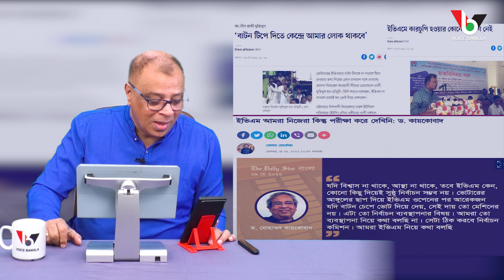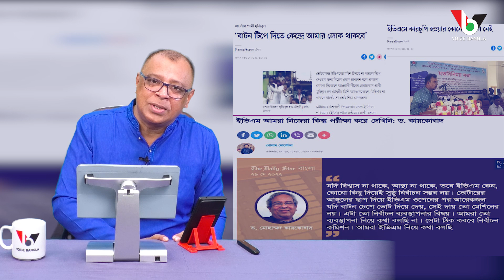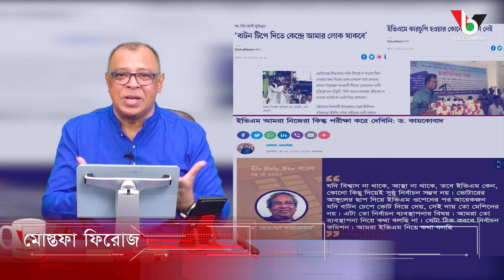নির্বাচন অংশগ্রহণমূলক না হলে ইভিএম'এ সুষ্ঠু ভোটের নিশ্চয়তা নেই I Mostofa Feroz I Voicebangla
নির্বাচন অংশগ্রহণমূলক না হলে ইভিএম'এ সুষ্ঠু ভোটের নিশ্চয়তা নেই I
ড. কায়কোবাদ
আনিছুর রহমান
Mostofa Feroz